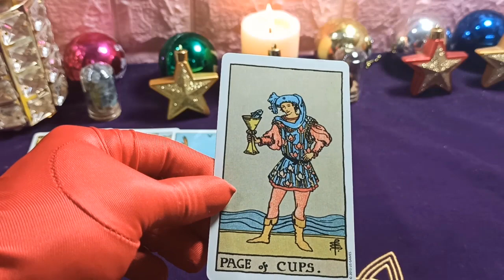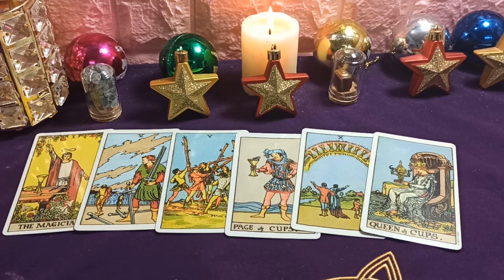Mhoni Vidente¿Qué dice el tarot para tu signo esta de hoy, 8 de agosto de 2020 Gran bonificación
El trabajo de Aries se llevó a cabo sin problemas, estás motivado para desarrollarte y lograr el éxito rápidamente. Financieramente, Aries debería intentar ahorrar dinero, recortar gastos innecesarios. Sobre el afecto, Aries debería pasar más tiempo con la otra mitad para calentar el amor de la pareja